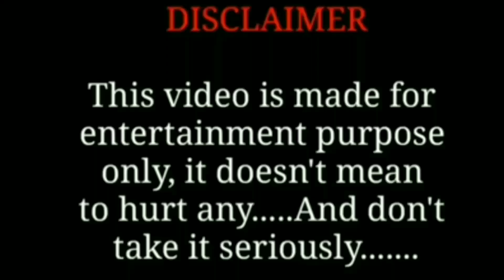Jasneet Kaur Roast | Ashleel Instagram Reels Roast | Roast Video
Covered Topics:

Jasneet Kaur Reels
Jasneet Kaur Reels Roast
Ashleel Reels
Ashleel Reels Roast
Instagram Reels Roast
Reels Roast
Roast Video